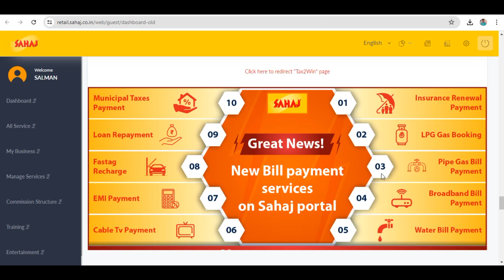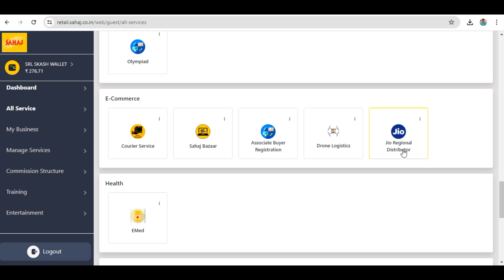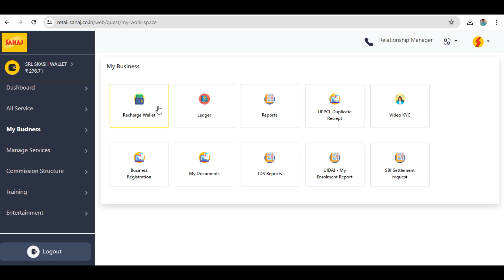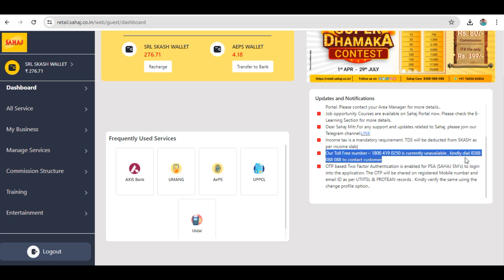Sahaj New KYC update ll Sahaj ki Video kyc live ll Sahaj ki Video Kyc Kaise Complete kare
Sahaj New KYC update ll Sahaj ki Video kyc live ll Sahaj ki Live Video Kyc Kaise kare ll Sahaj Ekyc

sahaj axis bank csp login,
sahaj axis bank csp lead generation,
sahaj axis bank csp apply online,sahaj
axis bank csp portal,
sahaj axis bank csp csc,
sahaj  axis bank csp kaise le,
sahaj axis bank csp commission chart,
sahaj jan seva kendra kaise le,
sahaj jan seva kendra kaise le 2022,
sahaj jan seva kendra kaise le free me,
sahaj jan seva kendra kaise le odia,
sahaj jan seva kendra kaise le ishan,
how to use sahaj jan seva kendra,
how to registration sahaj jan seva kendra,
how to apply sahaj jan seva kendra,
sahaj jan seva kendra kaise len,
sahaj jan seva kendra ki id kaise le,
how to open sahaj jan seva kendra in up